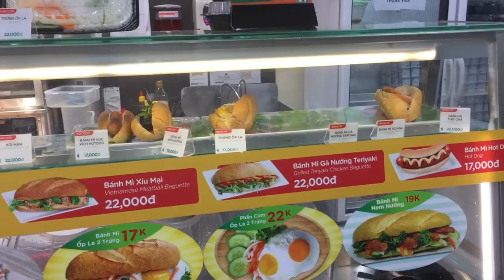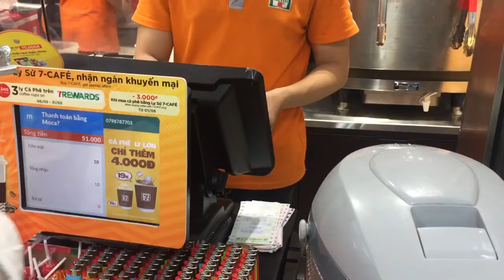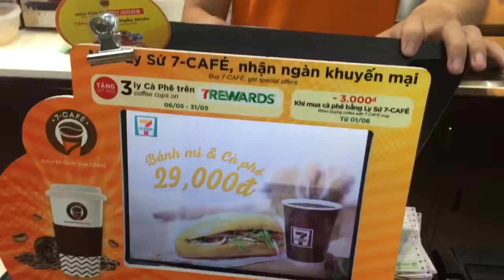Đi Mua Bánh Bao Đêm Sài Gòn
Bana Vlogs